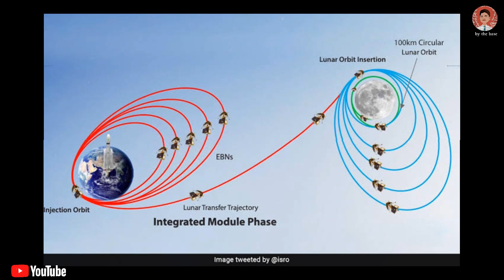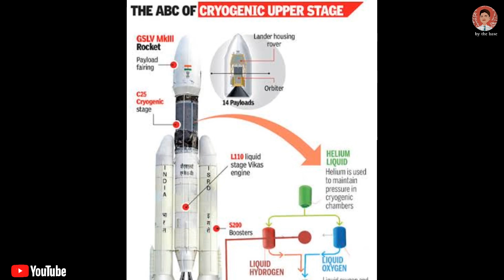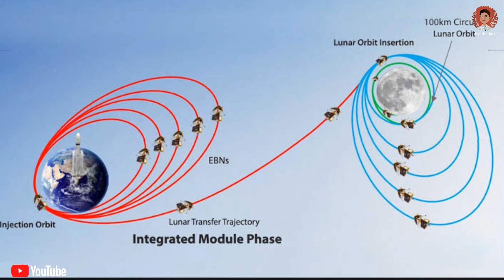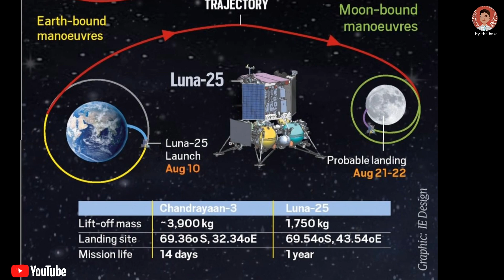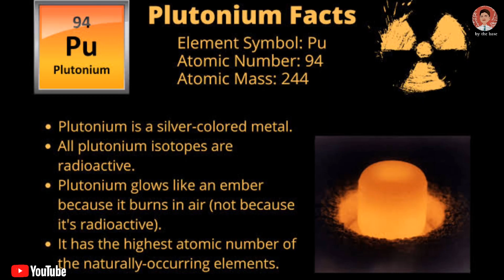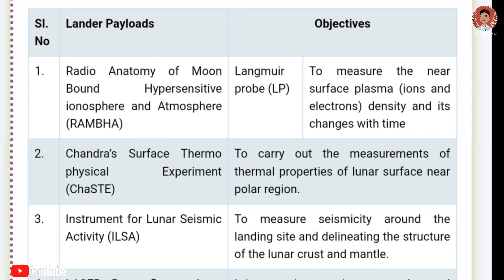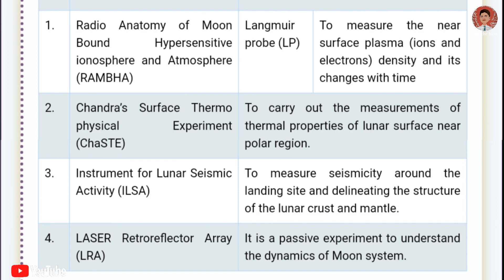ISRO🇮🇳Chandrayaan-3🌕 Mission full details in telugu and Luna-25🇷🇺🚀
Intro (00:00-00:50)
Earth To Moon (00:50-02:55)
Chandrayaan-3 Vs Luna-25 (02:56-04:58)
Why South pole only (04:59-05:30)
Chandrayaan-3 payloads (05:31-06:29)
How isro useful for the country
(06:29-07:25)
conclusion (07:26-07:44)